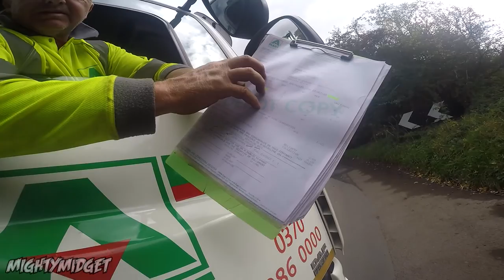Honda MSX\GROM TYGA Full Stainless Race Exhaust With Carbon Can